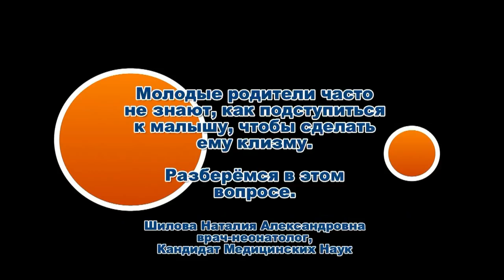Клизма для новорождённого. Шилова Наталия.